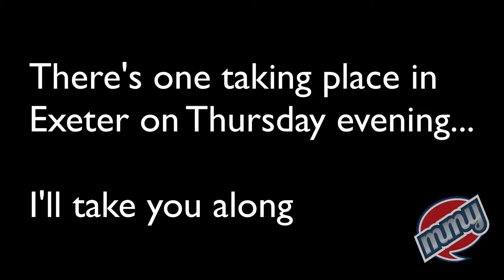Venue Hunting & Tweet Ups!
I went to look at a venue today and I mentioned that the tweet up is happening again. We used to run these all the time, but they're coming back to Exeter.

I hope you enjoy the daily videos. Please be sure to spread the word, they're free and happen 5-days a week.